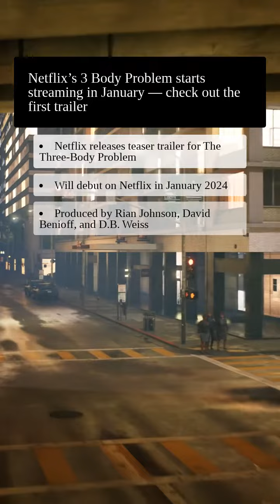Problem starts streaming in January